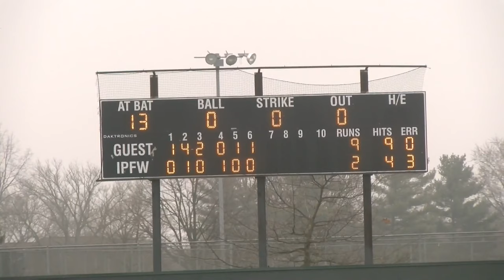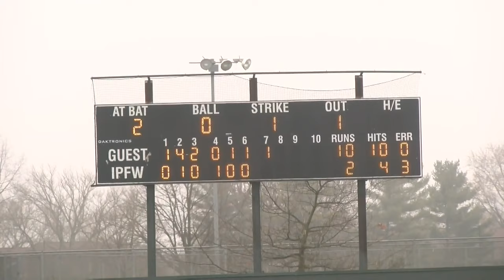Mastodon live stream BSB vs SDSU 03/29/2019 - Game 2